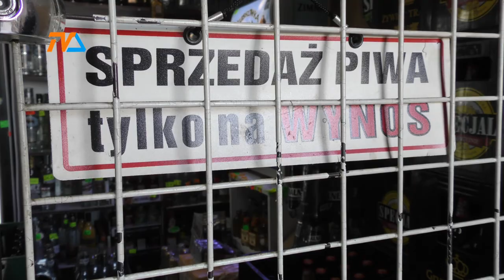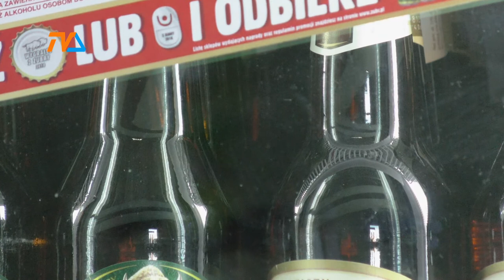Miliony poszły na alkohol |TVSUWAŁKI